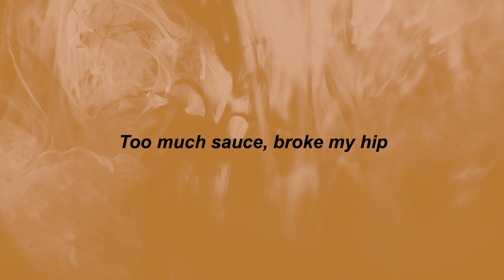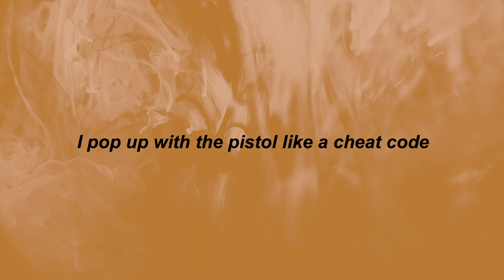Ski Mask the Slump God - Unbothered (Lyrics) | she wishin me well | TikTok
⭐TikTok Songs

Yuh (dun, dun, da, dun, dun, dun)
Yuh, okay, yuh
Check my sleep, sauce I spit
Let me just talk my shit
Is it cold in here to you?
Wet
Woah, Kenny
Lil' bitch, yuh

Big drip like spit from a big rick
Fendi on my collar, I'm a real rich prick (wet!)
Just like some extra pee, shake em' off my dick (aye!)
Too much sauce, broke my hip (ay, ay)
Caution, you might need emergency kit (ay, ay)
Coffin, anything I fuck went real (Real, real)
Feeling like a tongue, cause I'm moving like a lick (aye!)
One thousand dollar shoes, same color Pickle Rick (feelin' like a)
Yohji Yamamoto
Diamonds like sudoku (sudoku)
Runnin' round the city in a toga eating noodles
(Runnin' round the city eatin')
Think I'm a star, chill in there Pluto (water)
Huh, yuh, you knew though (you knew though)
I'm on a roll, just like a lobster (look at it)
These niggas imposters, acting like the coppers (water)
My diamonds wetter than damn Davy Jones locker (yah, yah)
Sir Ski Slump, yup, bad motherfucker

They feel me like braille (they feel me like)
She wet like a whale (she wet like a)
I pull up, they bail (bail)
Well (deet, deet, bail, deet)
They wishing me well (well)
I don't fuck with 12 (12, I don't fuck with)
Cause that is a L (ooh)
L's (L, L, L, L, L, L), yeah

I'ma take your bitch out to Denny's
(I'ma take your bitch out to)
Trappin' like I'm trapping in Benny
(Trappin' like I'm trapping in the)
Beat? That bitch, came from woah, Kenny
(Beat? That bitch, came from woah, aye)
My bitch same color as Henny (Henny)
Order same color, it's pennies (ay, ay, ay, pennies)
Spank that bitch like I'm her nanny (ooh, nanny)
Pack up on a nigga like a fanny
I'm in a Phantom like my name is Danny, huh (Hey, Danny!)
VLONE (ay, ay, ay, ay), cost a nigga green like Ceelo (C, C, Ceelo)
I pop up with the pistol like a cheat code
(Phew, phew, phew)
And that bitch bust it like a freak hoe
(Phew, phew, phew, wet, wet, wet)
Ooh, mink coat (mink coat, mink coat, yup)
Cost me a cinco (cinco, cinco, huh?)
Jewelry it be wetter than a sink hoe (wetter than a)
They think that I'm Cuban cause the links hoe, uh

Well (deet, deet, well, deet)
L's (L, L, L, L, L, L, L, L), yeah